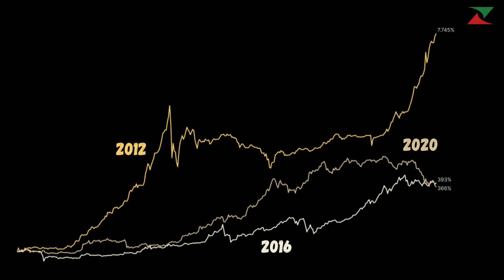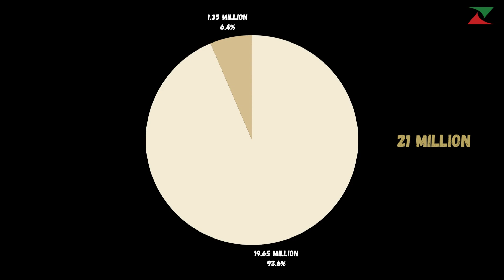BEHIND THE NUMBERS: 3.125 bitcoins, the new reward for miners after Halving Day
3,125 bitcoins is now the reward crypto miners receive for validating a new block on the blockchain. Let's find out about Halving Day.

The not-to-be-missed story behind important numbers, in one minute every week!